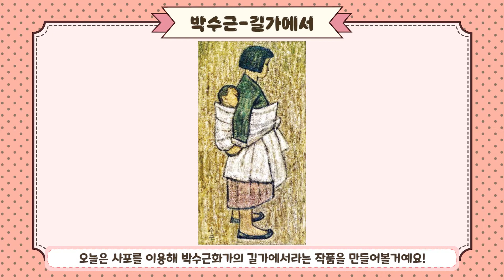사포로 유화처럼 그림그리기?ㅣ그림놀이ㅣ초등미술,유아미술ㅣ은하수미술관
안녕하세요~ 은하수미술관입니다!
오늘은 사포를 이용해 유화처럼 박수근 화가의 '길가에서'라는 그림을 그려볼거예요!
우리 같이 재밌게 그려봐요~!😆

(본 영상은 네이버 클로바더빙을 활용해 제작되었습니다)